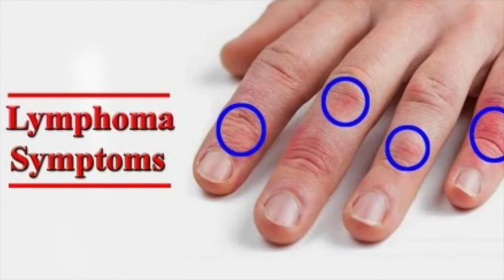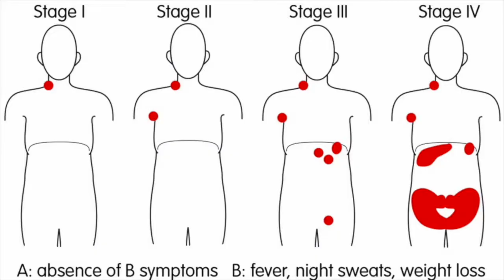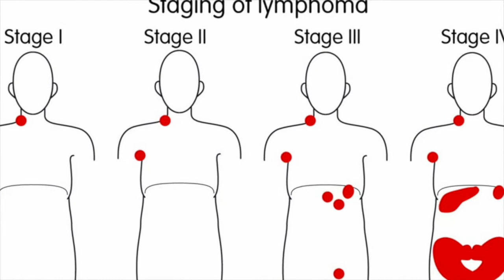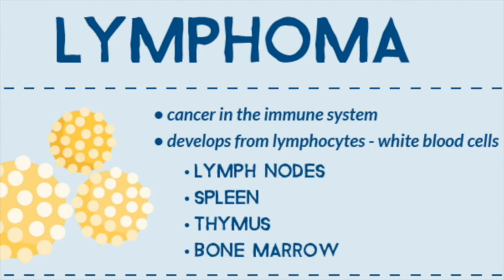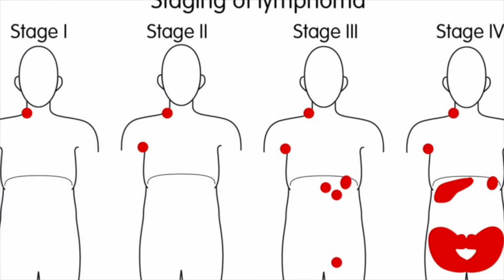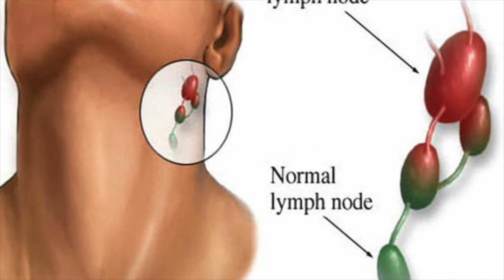What is Lymphoma Symptoms? Prevention Lymphatic Leukemia Causes, Treatments Immune system Cancer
In this Video We Will Discuss What is Lymphoma? Lymphatic Leukemia Symptoms, Causes, Prevention, Treatments Immune system Cancer

Here are some key points about lymphoma. More detail and supporting information is in the body of this video.
Lymphoma is cancer of the lymph system (or lymphatic system), which is part of our immunity. It is characterised by the formation of solid tumours in the immune system.The cancer affects immune cells called lymphocytes, which are white blood cells.
About 90% of lymphomas are the non-Hodgkin's type while about 10% are Hodgkin's.

There are many different types of lymphoma depending on the type of lymphatic cells affected.
Lymphoma is a form of cancer that affects the immune system - specifically, it is a cancer of immune cells called lymphocytes, a type of white blood cell. There are two broad types of lymphoma and many subtypes.
or most cancers, researchers are still trying to understand how they are caused. The same is true for lymphoma - doctors do not know what causes it, although it is more likely to occur in certain people.
A number of treatment options are used against lymphoma, many of which are common to other types of cancer.
While statistics cannot predict the success of an individual person's treatment plan, which depends on numerous factors, including the stage of the cancer, the figures do show good overall success rates in beating lymphoma.

A small number of lymphoma cases are treated by stem cell transplantation. This is a process that allows high-dose chemotherapy, and sometimes high-dose radiotherapy, to be given in cases that have not responded to standard treatment.
High-dose treatment would usually cause unacceptable bone-marrow side-effects, but the stem cell transplant given after treatment restores damaged bone marrow. Infusion of blood-forming stem cells means that this function is not lost, and new blood cells can still be created. leukemia symptoms